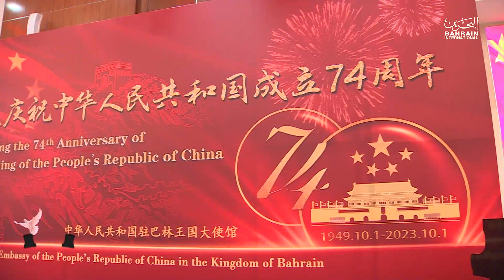World Stories | 19-9-2023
In this episode of World Stories, we mark the celebration of China’s 74 th National Day held
by the Chinese Embassy and the Food Festival organized by Sri Lanka Embassy in the
Watch World Stories every Monday at 8PM on Bahrain International Television